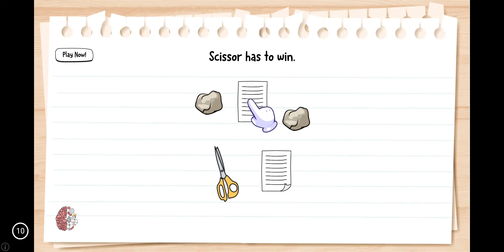Attempting Press start part 1